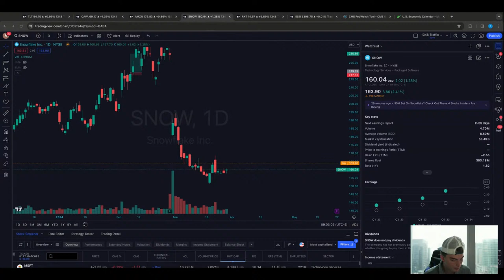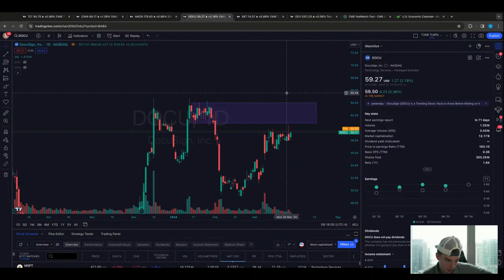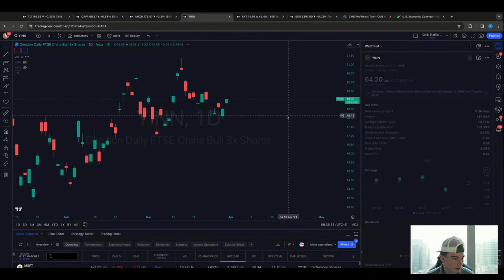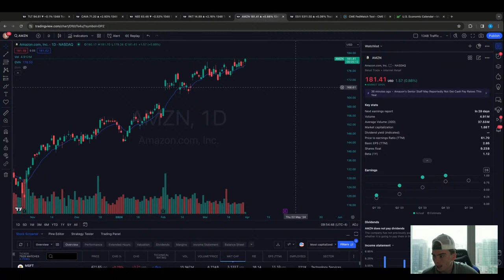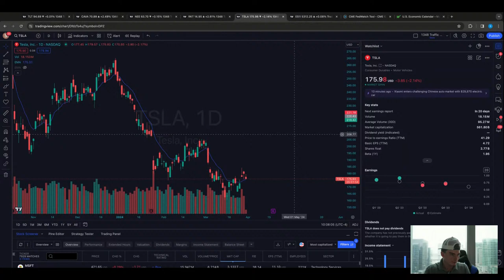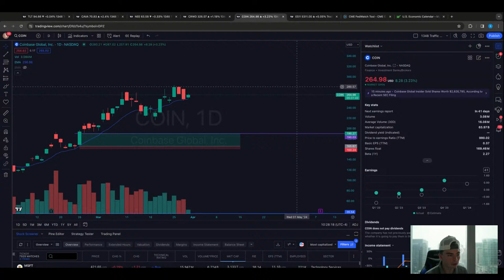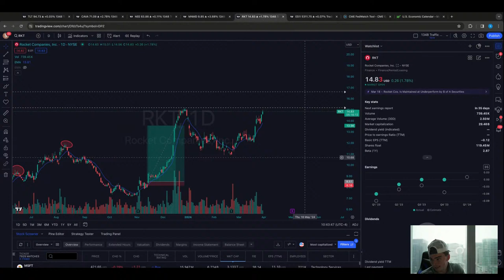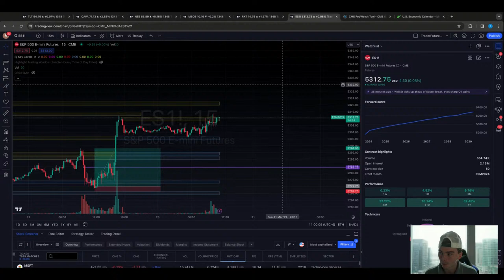GDP DATA RELEASE! - Market Open With Short The Vix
RISK THEIR MONEY NOT YOURS AND GET FUNDED WITH APEX!